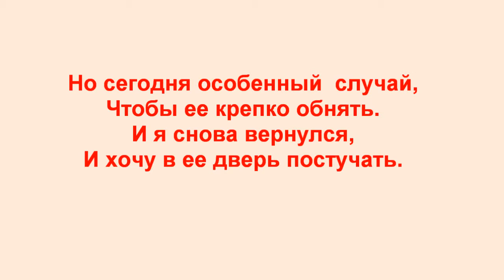Я снова вернулся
Стихотворение "Я снова вернулся".
Автор - Теймураз Мамучадзе.
Музыка John Deley "Your precious love".